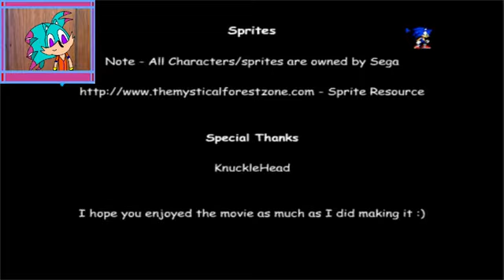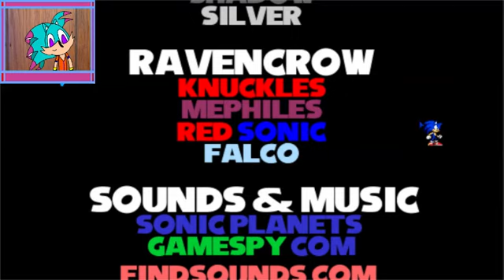watching some more old sonic flash anamations